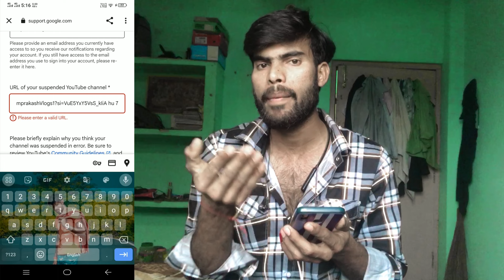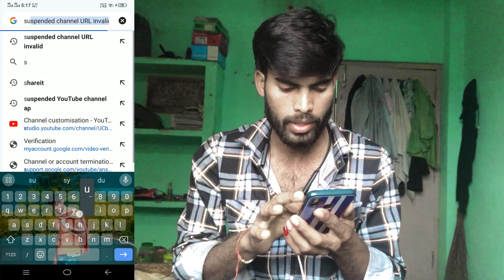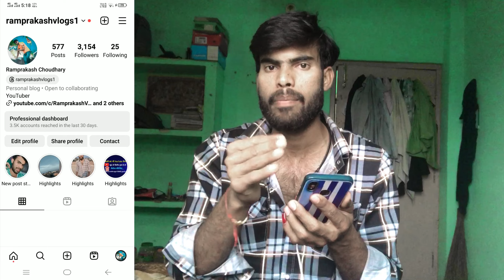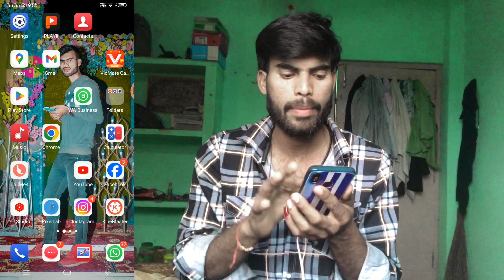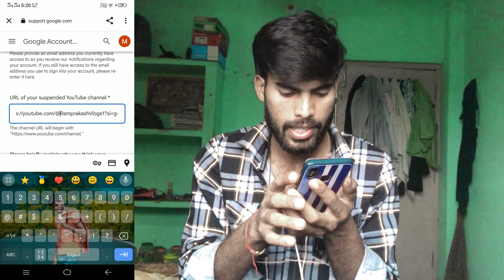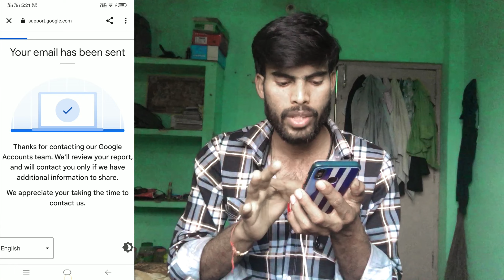YouTube Channel URL Invalid Problem Solve l Suspend Channel Recovery Live Proof l 2024 😍